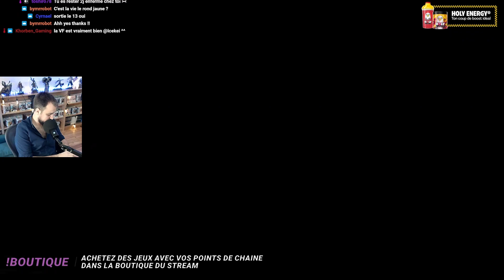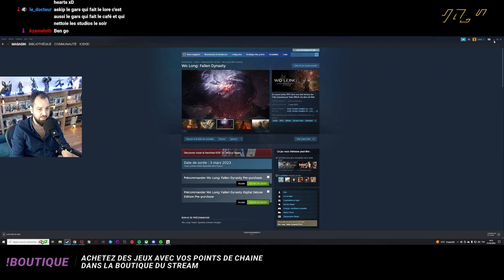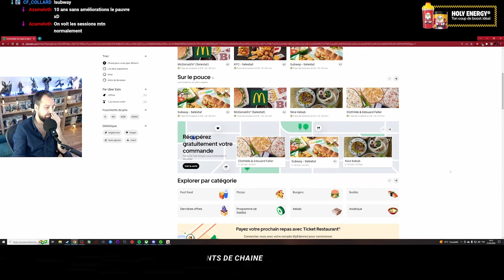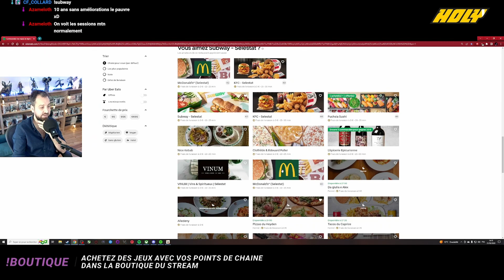Wild Hearts - épisode 44